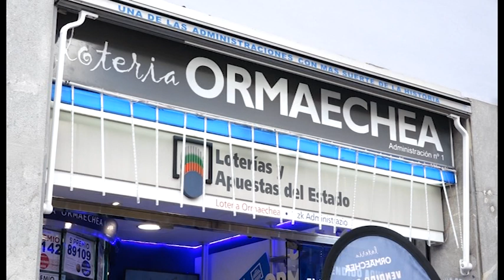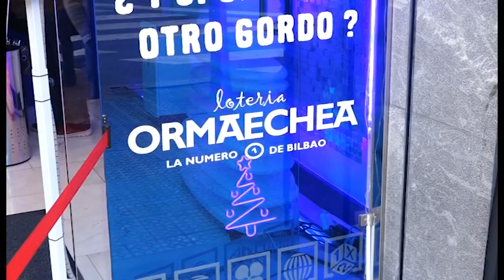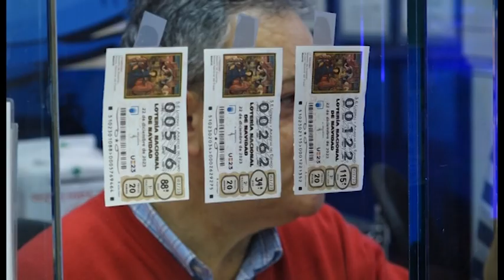¿Quieren saber que números de lotería más solicitados para Navidad?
Nos hemos acercado hasta lotería Ormaetxea  donde estos días ya se intensifica las ventas de cada al sorteo de Navidad. Los números impares siguen siendo los más demandados, al igual que fechas señaladas o el que nos aconseja la inteligencia artificial